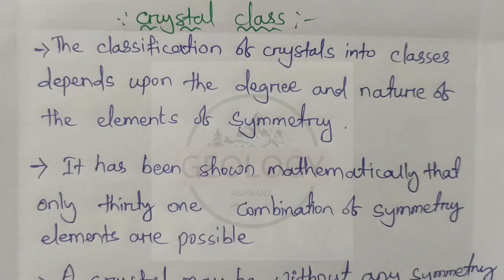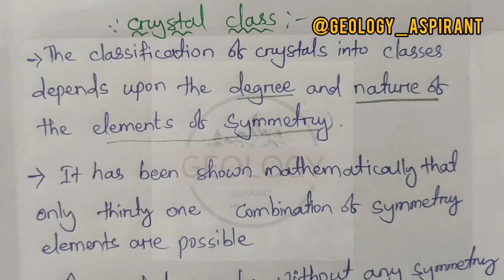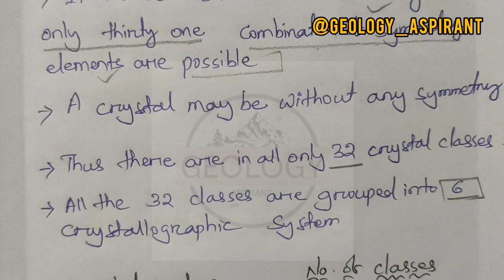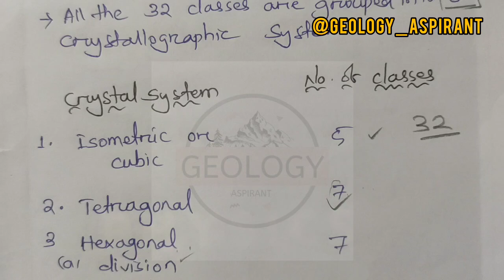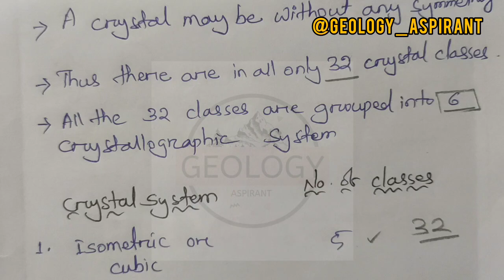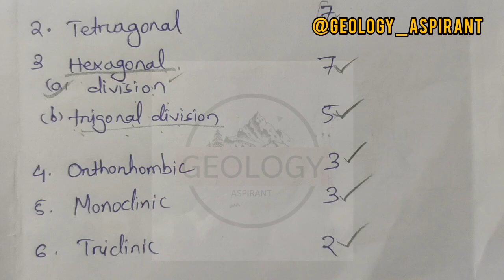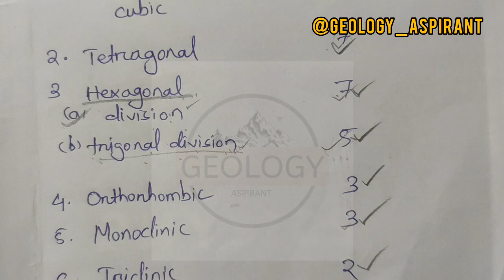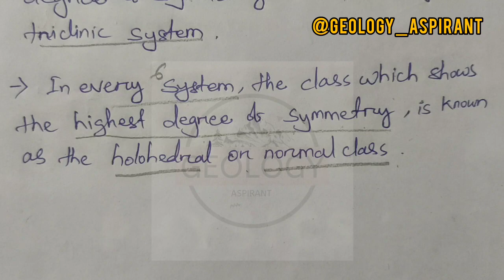crystal classes || 32 class in Crystallography || lecture 15 of crystallography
32 crystal classes in Crystallography

@Geology Aspirant

👉 join us